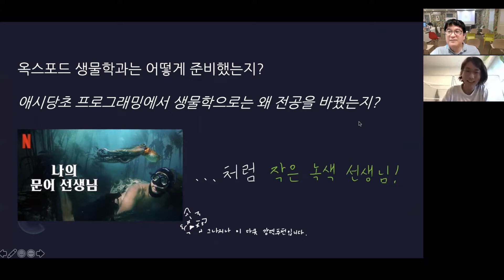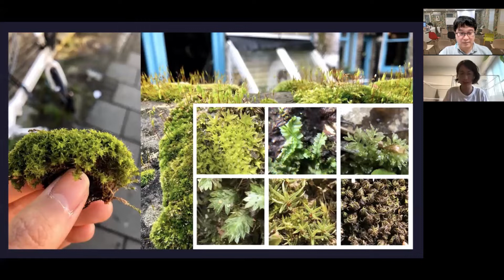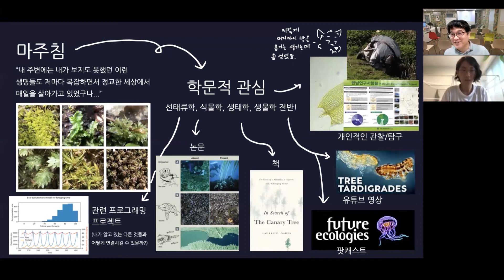[옥스포드 합격생 세미나] Part 2. 옥스포드 생물학과는 어떻게 준비했는가?